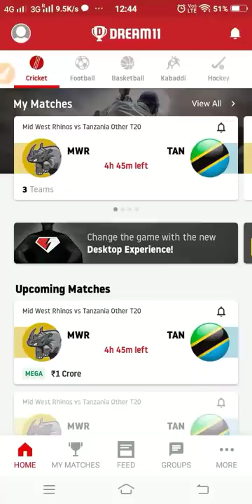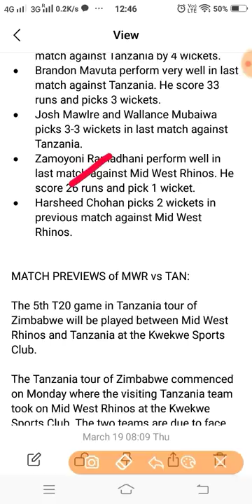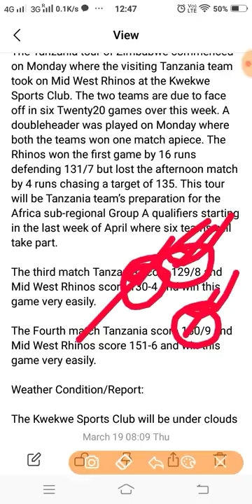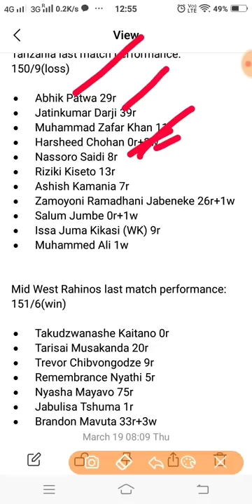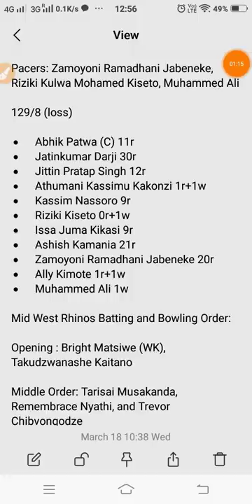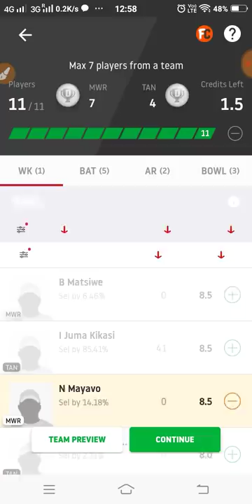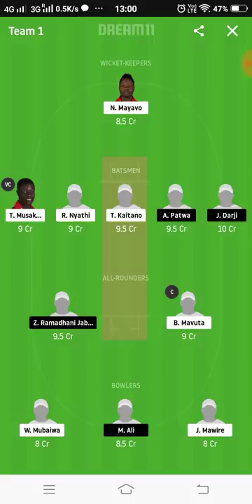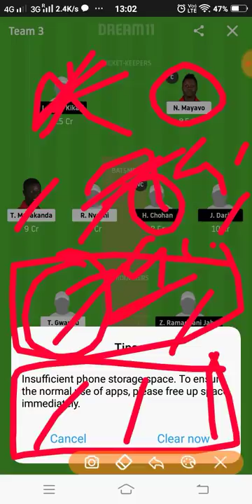MWR vs TAN Dream11 | MWR vs TAN Dream11 Team | 5th T-20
This video shows the dream11 team for Mid West Rihnos vs Tanzania match. Prediction, analysis, pitch report, stats, squad and possible playing 11 of Mid West Rihnos vs Tanzania dream11 team.